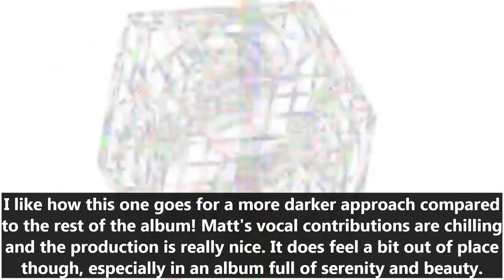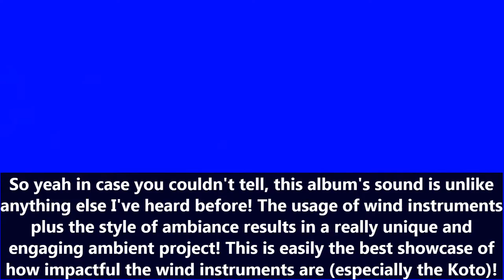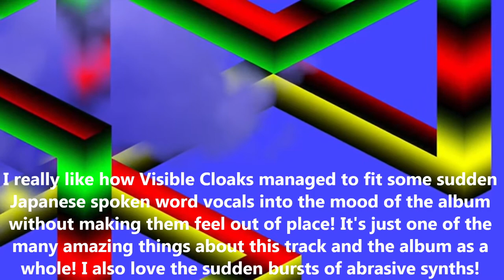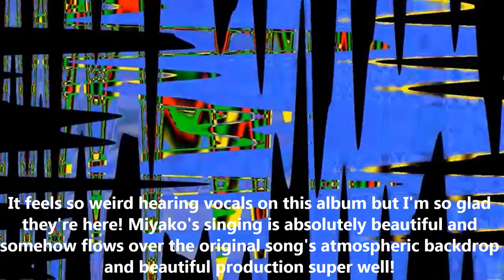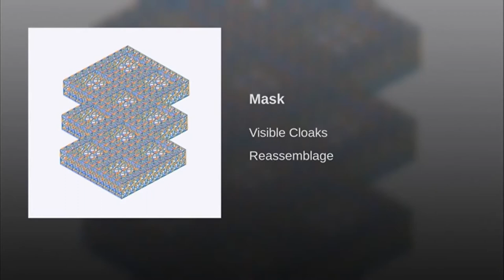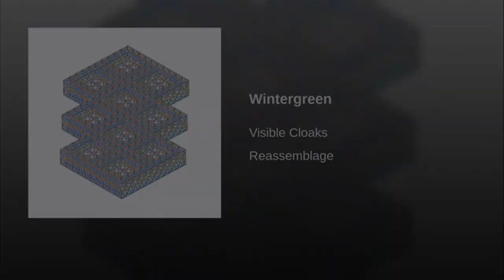Ranking Visible Cloaks' Reassemblage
Ranking #90

Genuinely one of the most underrated names in ambient music! These two have such a distinctive sound with tons of detail and effort put into all their work! Seriously you guys need to check these two out! This is easily one of the best ambient albums I've heard in the 2010s, and an absolute must-listen if you want to get into the genre!